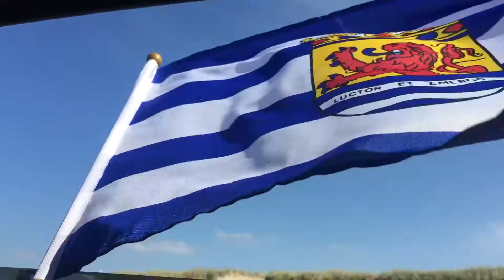Vegan Holiday in the Netherlands | Romylondonuk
Hi guys - I know it's been a while, but going away on holiday twice rumbled up my posting schedule a bit!

Our Zeeland trip has already been a few weeks ago, but I want you get an overview of the lovely and sunny days that we had there together with Nicole and Alex. Watching this makes me want to go back right away!

Recipe video up next? Hell yeah!